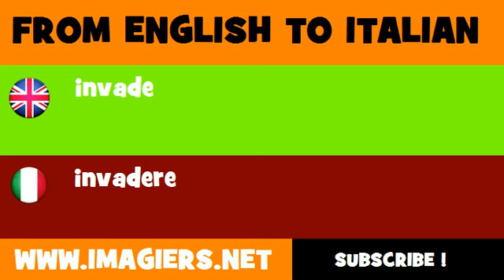FROM ENGLISH TO ITALIAN = invade